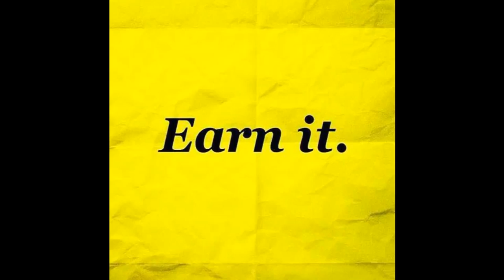John Meadows Motivation HD #2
Get My New Training Program